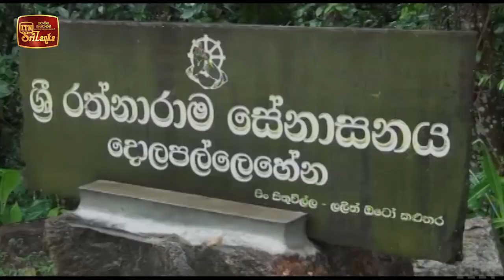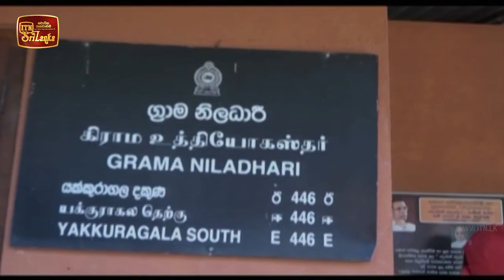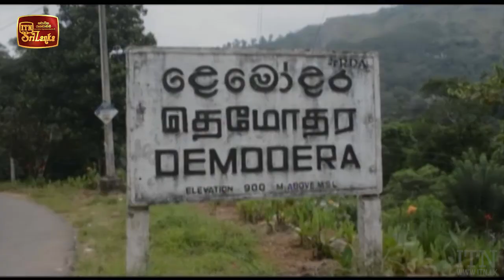ITN News 2021-06-04 | 12.00 PM